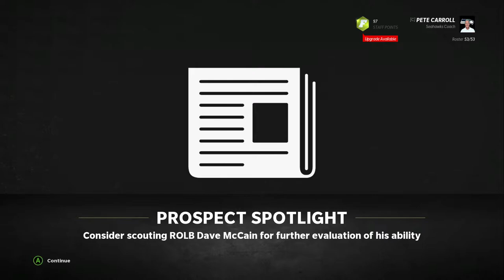Madden 22 Legacy Online Franchise - D'Wayne Eskridge ROTY??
Welcome to the Legacy League. Where we will face off with 31 other skilled users, and compete to win the Super Bowl. In this episode rookie WR D'Wayne Eskridge proves why he was worth the day 1 pick and is it enough to get another win?